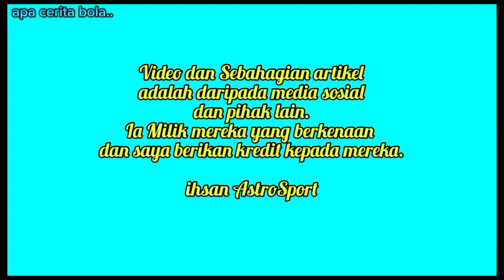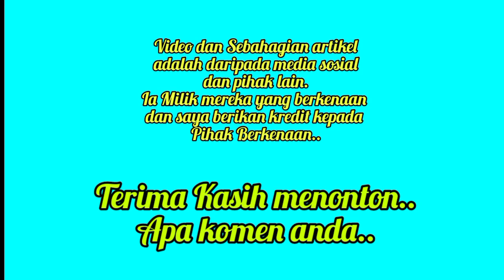Kim Pan Gon Beri Sebab Pilih Harimau Malaya Berbanding Negara Lain Sebagai Jurulatih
Kim Pan-gon Beri Sebab Pilih Malaysia Berbanding Negara Lain